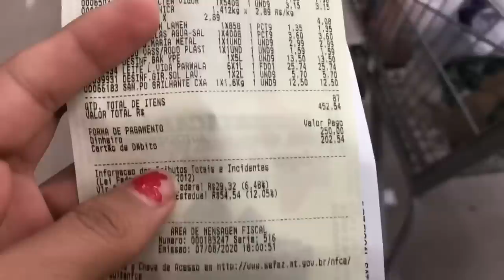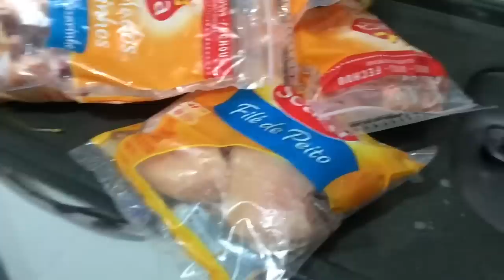COMPRINHAS DO MÊS DE AGOSTO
♡ Treinamento que indico para você TRABALHAR ONLINE no conforto da sua casa